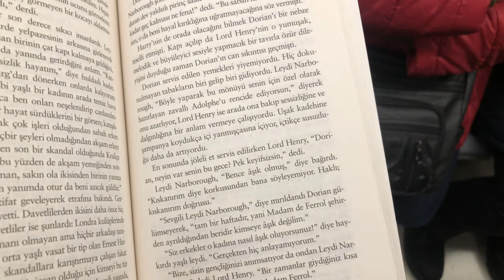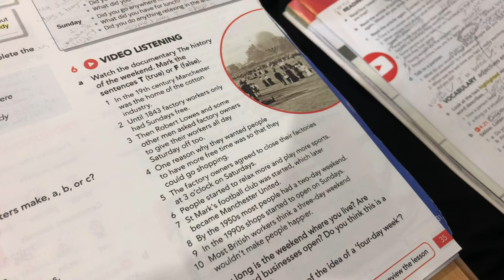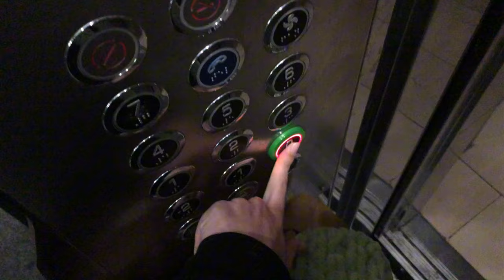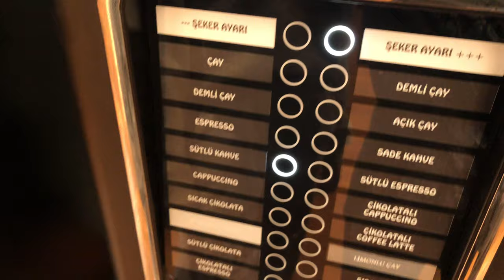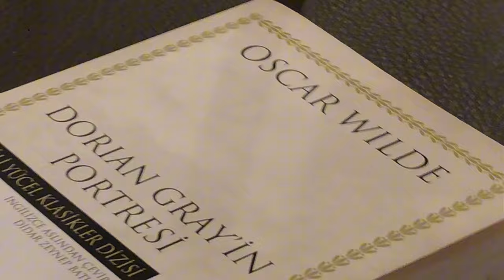Abla 24 Saat Slayliyoruz / okul, kahpe feleknaz, millet kütüphanesi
Bacımsular olay bir gün geçirdim anı kalsın diye çektim videoyu çekerken de izlerkende editlerkende çok eğlendim çekimde emeği geçen bana oyuncu arkadaşlarım Eylül ve Selene teşekkürlerimi sunuyor kanala abone olmayı beğenmeyi ve video hakkındaki fikirlerinizi yorum yapmayı unutmayın muah😚